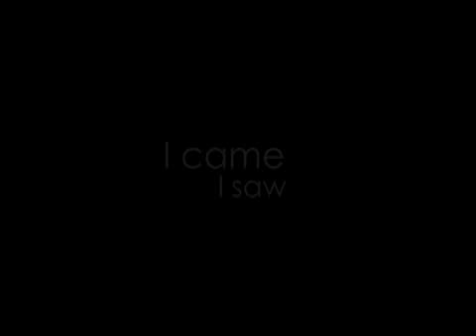Julius Caesar trailer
Video trailer from the Theater Department's 2008 production of Julius Caesar.